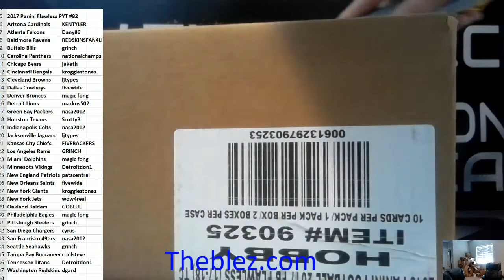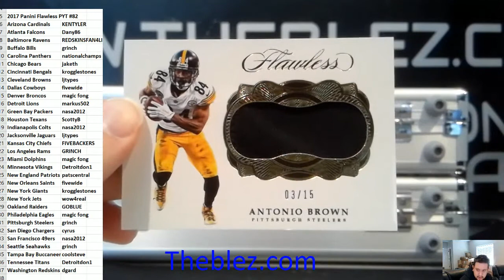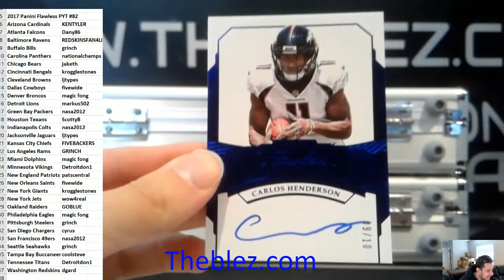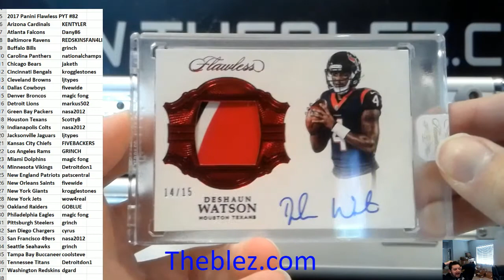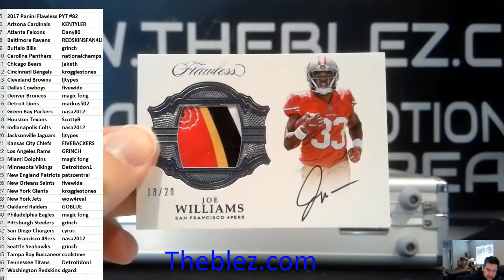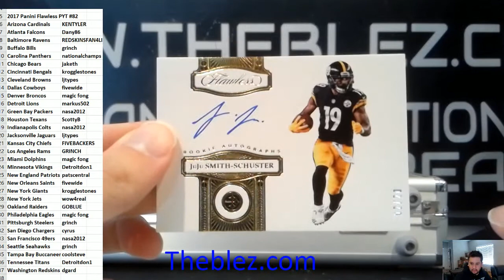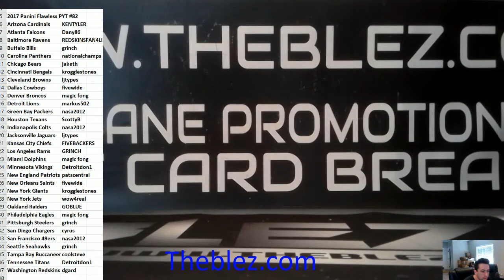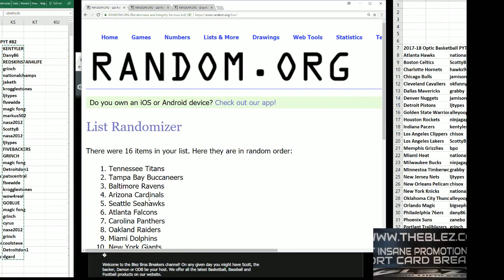2017 Panini Flawless Football Case Break PYT #82